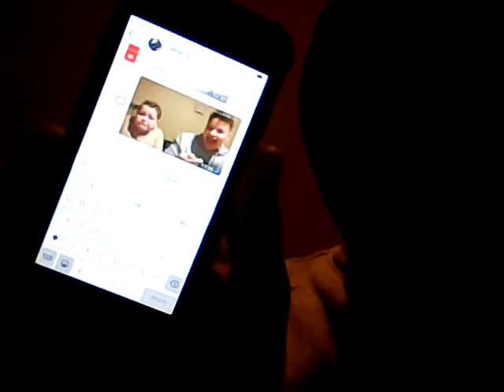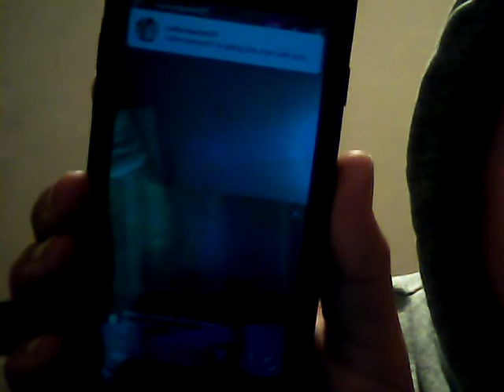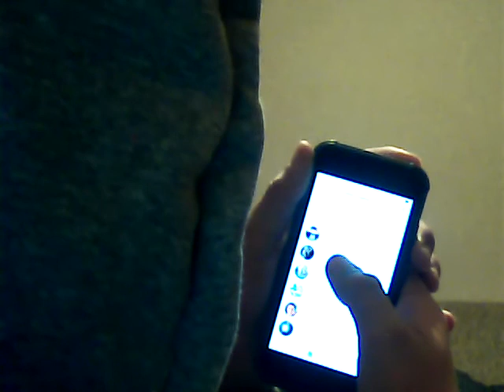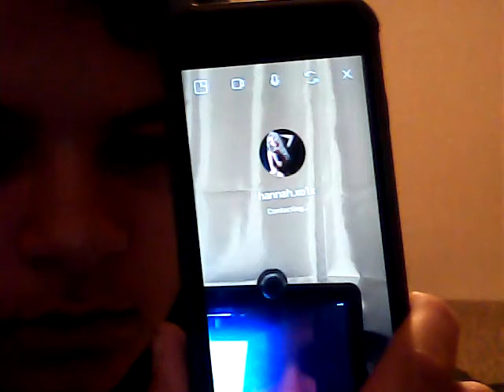I am MADDDDDD bored lol